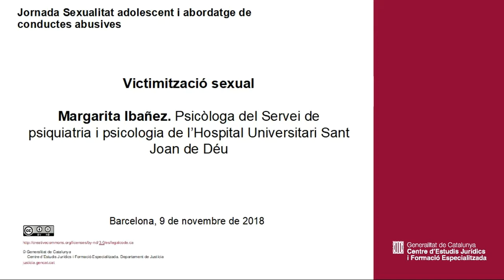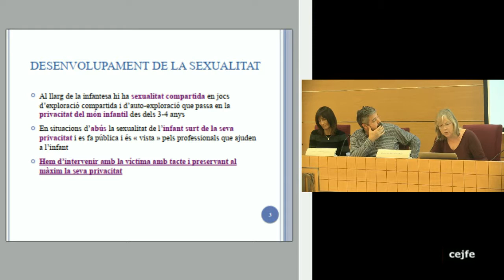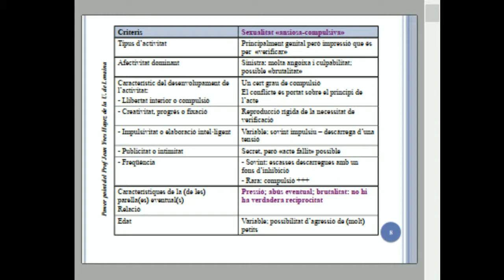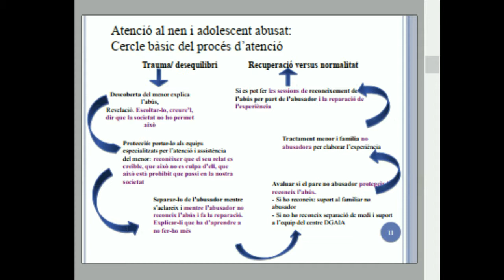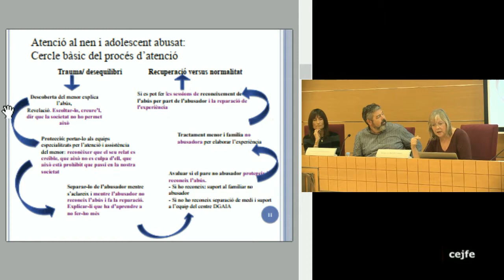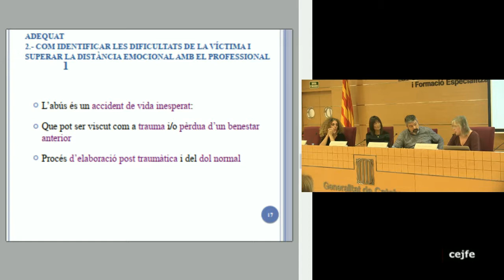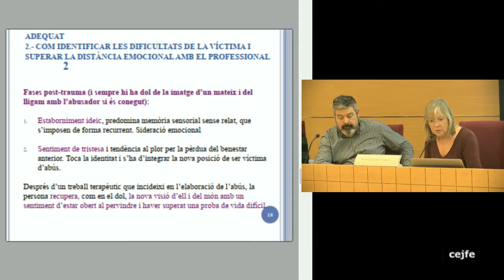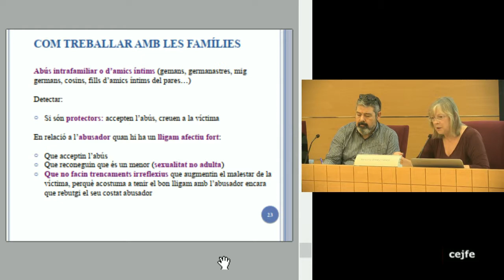Jornada Sexualitat adolescent i abordatge de conductes abusives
Victimització sexual
Margarita Ibañez. Psicòloga del Servei de psiquiatria i psicologia de l’Hospital Universitari Sant Joan de Déu